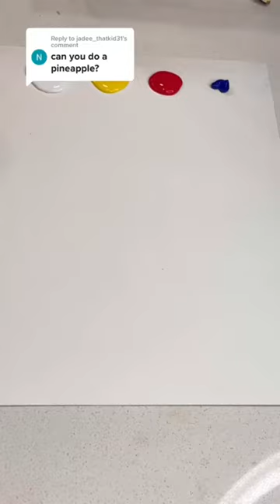Color matching a pineapple!